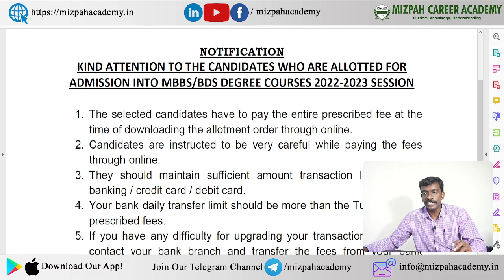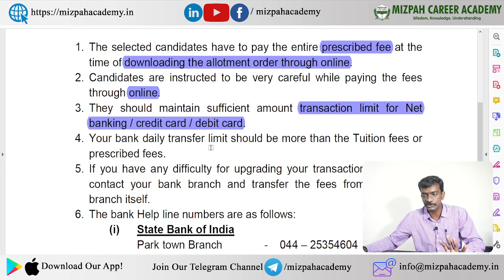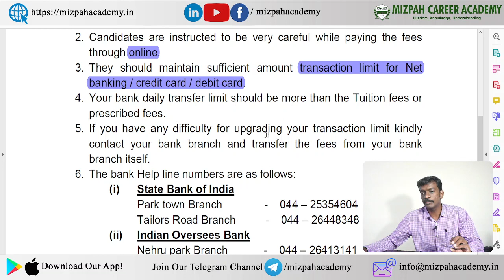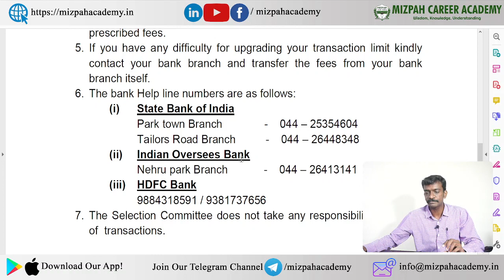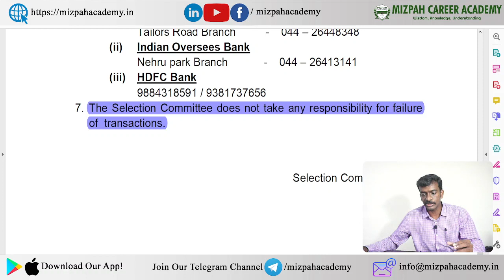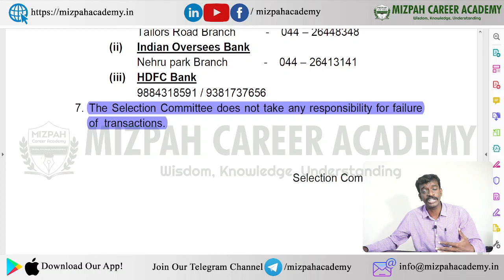Payment Failure and Transaction Limit - TN Medical Selection Important Update - Must Watch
Documents Required for MBBS BDS Admission 2022 - Don't forget these things before going to college - Tamil Nadu Medical Counseling Latest Updates 2022

What is Upgradation - How to do Upgradation in Round 2 - Is there penalty TN Medical Counseling 2022 - How To Upgrade Medical Seat From Round 1 To Round 2

Free Exit - Documents Required for Admission - How to pay fees in Medical colleges - How To Upgrade Medical Seat From Round 1 To Round 2

Tamil Nadu MBBS BDS Govt Quota First Round Analysis - TN Medical Selection Latest Updates 2022 - Mizpah Career Academy

Student's Doubts Clarified - TN Medical Selection Counseling - TN Medical Counseling 2022 Latest News today

Madras Medical College Previous Year Round wise Cut Off 2021
Govt Chengalpattu Medical College Expected Cut Off 2022
Tirunelveli Medical College Expected Cut Off 2022
Govt Mohan Kumaramangalam Medical College Expected Cut Off 2022
Tamilnadu Medical Selection 2022 - MBBS Counseling starts from September 22nd 2022 - Tamilnadu MBBS BDS Counseling 2022 Latest Updates - tamilnadu medical counseling discontinuation fees

At Mizpah Career Academy, we provide coaching for NEET, JEE, CUET, GATE Examination. Mizpah Career Academy is located in Ganapathy, Coimbatore. We have both offline and online classes for NEET 2023 and JEE 2023. Admissions open for 1 year and 2 year regular weekdays courses and weekend courses. Only one batch is remaining so very Limited Seas are available.
For Admissions
Daniel Pradeep
The video answers the following queries:
Tamilnadu Medical Colleges Fees Structure 2021
Kmch Medical College Fees Structure 2021
dhanalakshmi srinivasan Medical College Fees Structure 2022
psg Medical College Fees Structure 2022
kmch Medical College Fees Structure 2022

கற்பித்து கல் !
மகிழ்வித்து மகிழ் !!